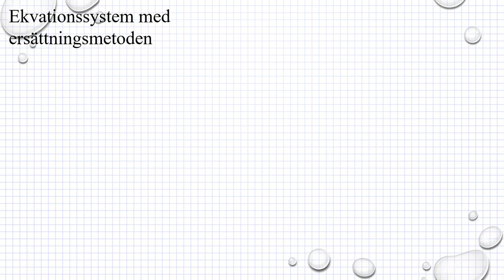Holmström Kapitel 2 Ekvationssystem, ersättningsmetoden Ma 2a 2115 Ma 2b 2103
Holmström   Kapitel 2   Ekvationssystem, ersättningsmetoden   Ma 2a 2115   Ma 2b 2103     Besök gärna min google site för mer matte videoklipp :